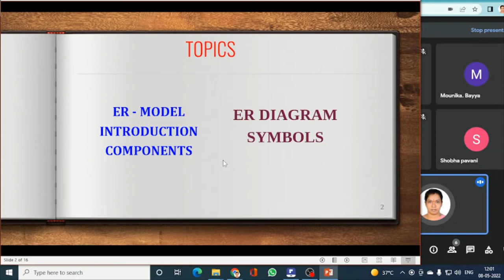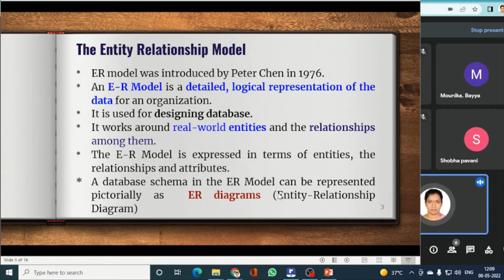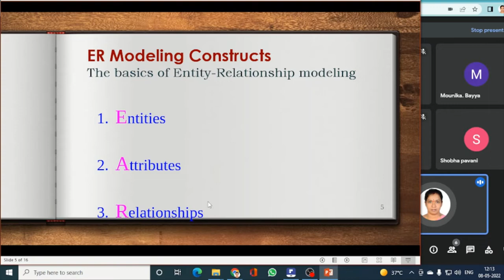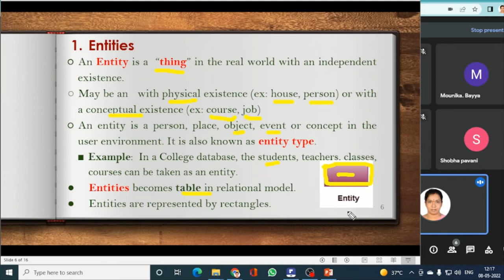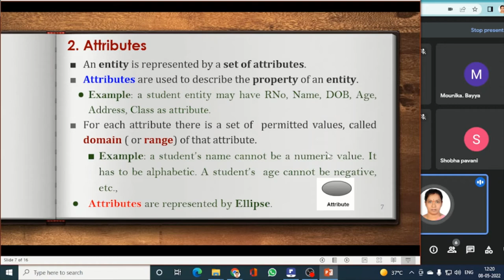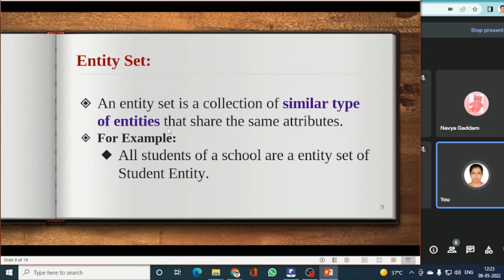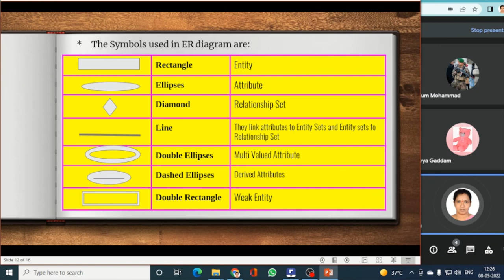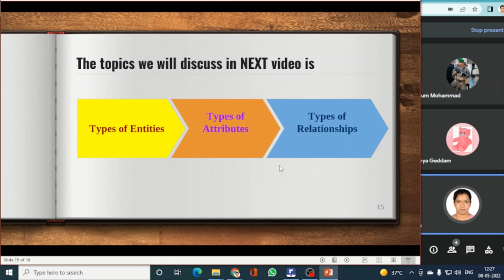ER Model || Entity Relationship model in English & Telugu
In this video You will be able to learn about
ER (Entity Relationship ) Model
Components in ER-Model
Ed-Diagram symbols

My Channel Provides Videos On Computer Science/Computer Applications For UG, PG, and B.Tech students. To learn every Concept in Very Easy Way By Prathibha...
If you are Searching For C,C++ ,OS,E-Commerce, DBMS, HTML, Computer Fundamentals, JAVA, SQL, PHP, Python, Software Engineering etc..
Go To the Playlist Option And choose which topic You Want To Study.
All the concepts are explained in a very informative and easy way.

laylist? list=PLxu_4rEhRWht3Ye_sEN93FF8kli2Xjnmy